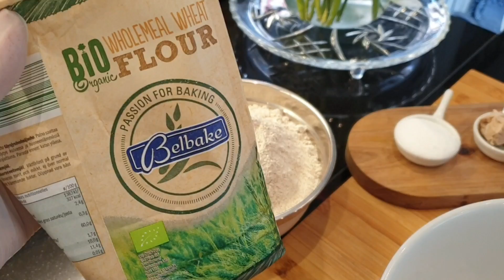مع هاد رمضان 🌙برعي عائلتك بشهيوات اقتصادية💯 كيش بدون عجين او جبن/خبز الطوسط/كيكة التفاح/شربة البرغل